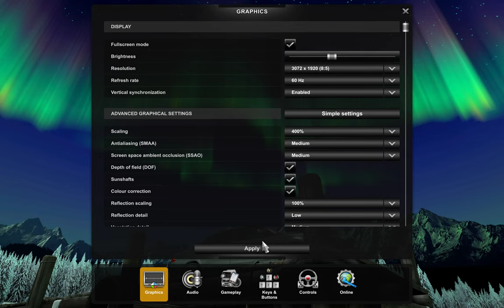Highland camping | Scotland, United Kingdom | Euro Truck Simulator 2